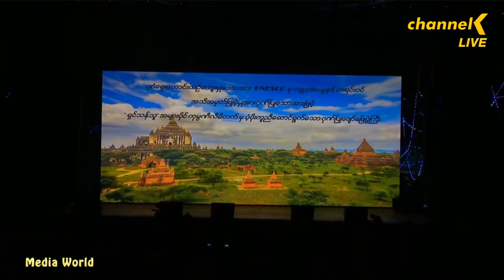မလေးလက်ခတ်သံ မေ့ချစ်သက် ''' မေလးလက္ခတ္သံ ေမ့ခ်စ္သက္ k